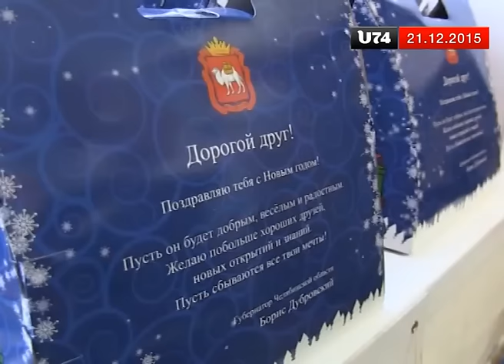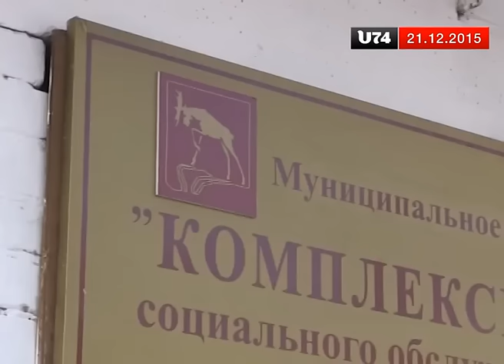Жители Миасса устроили ажиотаж из-за детских сладких подарков